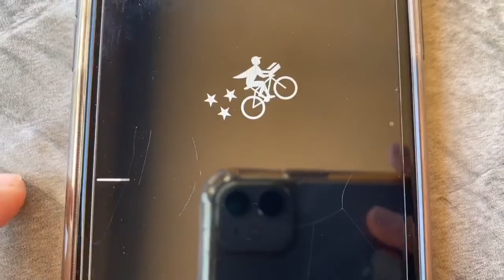Quarantine Voices - Bella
Created during Spring 2020 quarantine, six weeks after the last day that students were allowed to be physically present on campus.